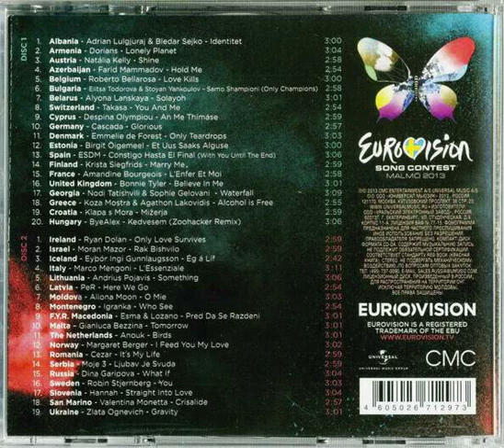Adrian Lulguraj & Bledar Sejko - Identitet Backwards